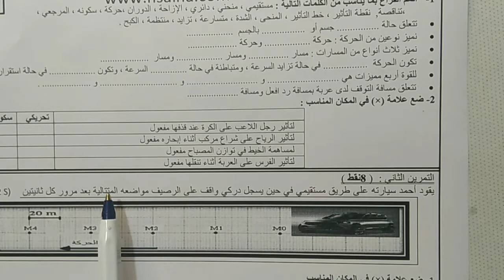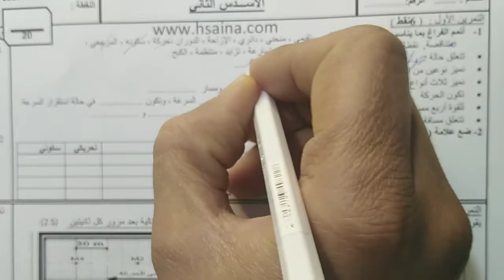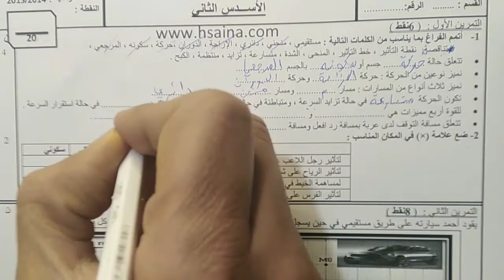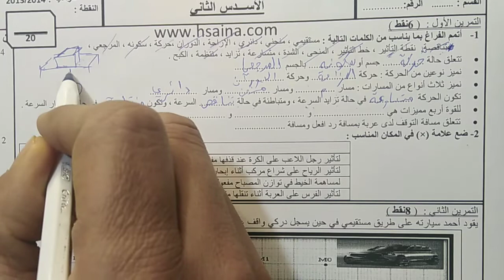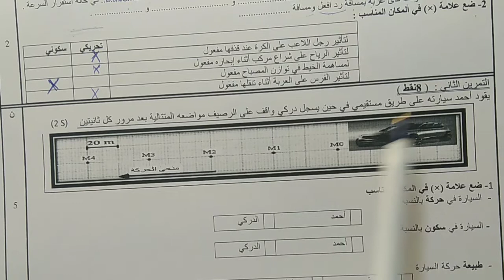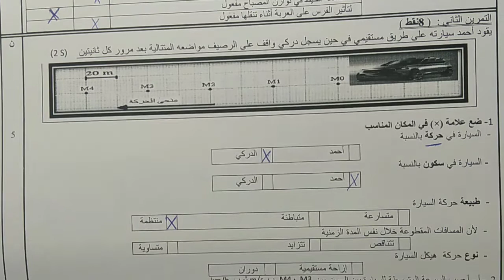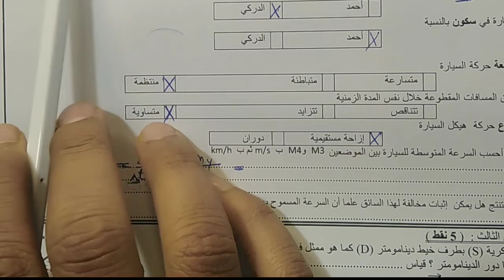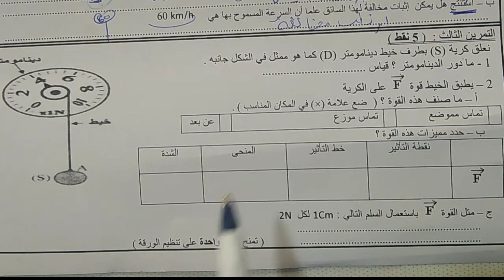تصحيح نموذج فرض محروس في مادة الفيزياء الدورة الثانية / درس الحركة والسكون الجزء 1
تصحيح فرض محروسة في مادة الفيزياء الدورة الثانية
السلام عليكم ورحمة الله في هذه التدوينة سأحاول التصحيح واياكم فرضا محروسا في مادة الفيزياء والكيمياء للثالة اعدادي الدورة الثانية .درس الحركة والسكون

تجدون أسفله الفرض المحروس وفي الفيديو تصحيحا مبسطا للفرض المحروس.
قناة المعلومة تيفي هي قناة تستعرض أكثر القضايا العلمية و تهتم بمجالات الثقافة و الصحة العامة و كل ما هو جديد في عالم التقنية.